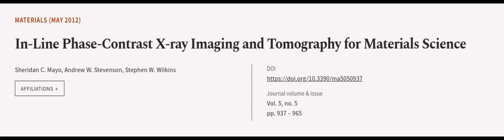In-Line Phase-Contrast X-ray Imaging and Tomography for Materials Science | RTCL.TV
### Keywords ###

### Article Attribution ###
Title: In-Line Phase-Contrast X-ray Imaging and Tomography for Materials Science
Authors: Sheridan C. Mayo, Andrew W. Stevenson ,and Stephen W. Wilkins
Publisher: MDPI AG
DOI: 10.3390/ma5050937

### Video Timestamps ###
0:00:00 - Summary
0:01:09 - Title
0:01:16 - Outro
0:01:21 - End